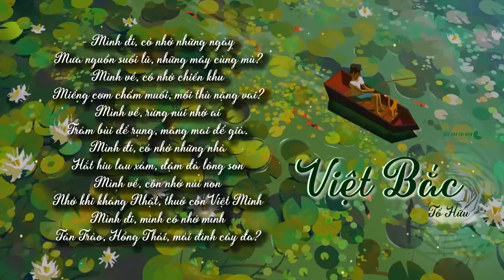AUDIO VĂN HỌC || Số 1: Phân tích 12 câu thơ đầu bài thơ "Việt Bắc" - HVCH